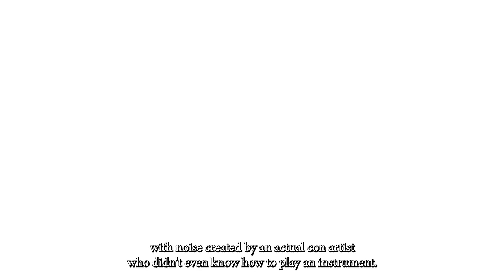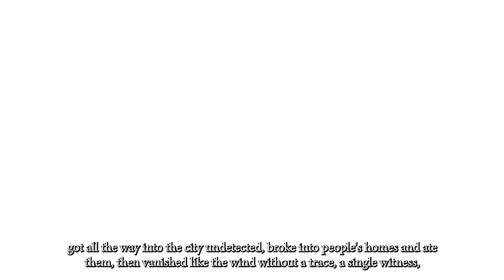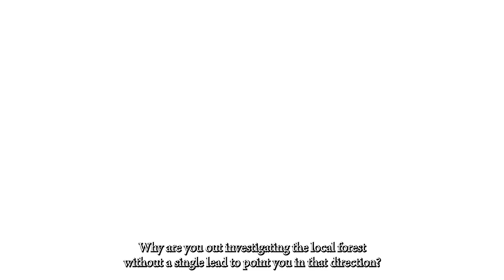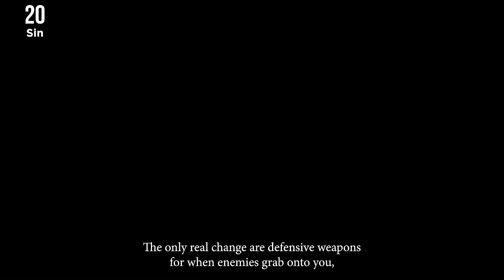GAME SINS | Everything Wrong With Resident Evil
There's a lot of talk about various Resident Evil remakes this year. No one seems to know which one Capcom will release next. Instead of waiting around, I sinned their first Resident Evil remake, the one that set the stage for all to come. No 'Jill Sandwiches' or 'masters of unlocking' here. Like the modern remakes, Capcom removed as much campy fun as they could.